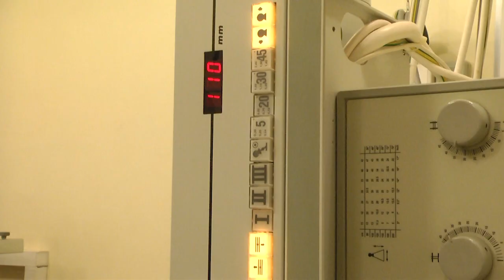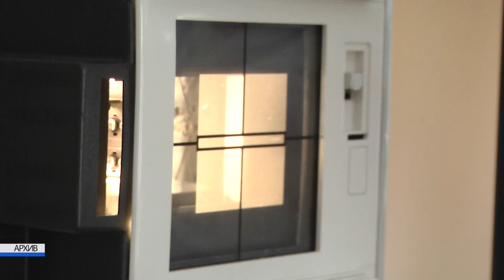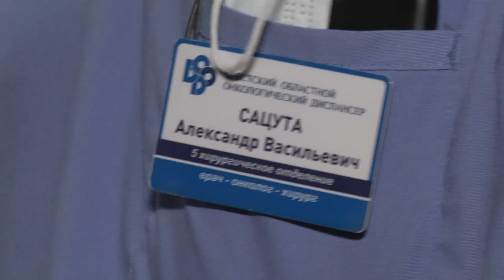2021-11-18 г. Брест. Международный день отказа от курения. Новости на Буг-ТВ.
В мире есть множество серьёзных открытий, о которых сейчас люди могут только сожалеть. Мог ли подумать Христофор Колумб, увидев впервые табак, вовремя экспедиция 1492 года, что спустя столетия открытие неизведанного ранее растения станет одной из серьёзнейших проблем человечества. Табачный дым содержит более 4 тысяч химических соединений, из которых 43 являются известными канцерогенами. По данным всемирной организации здравоохранения курение вызывает около 40% общей смертности населения и является основной причиной преждевременной смерти людей. Именно поэтому ежегодно по инициативе Международного союза по борьбе с раком 18 ноября проводится день отказа от курения. Алена Миневич поговорила со специалистами и   ещё раз напоминает нам о пагубности всем известной привычки.